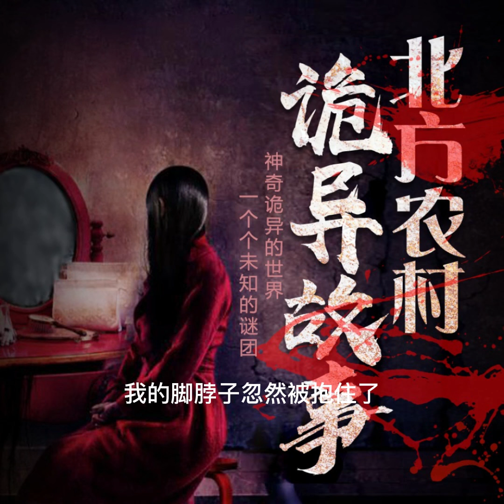北方農村詭異故事401